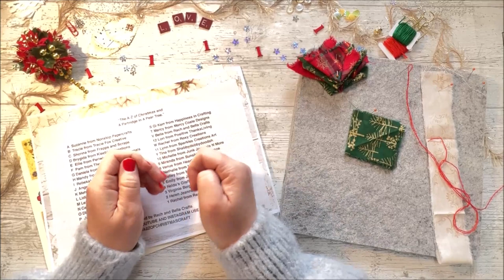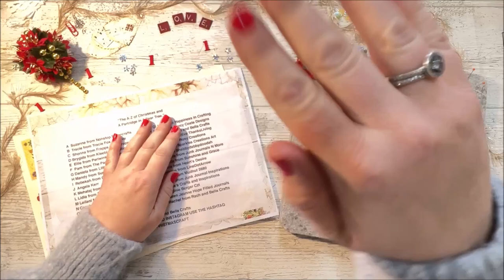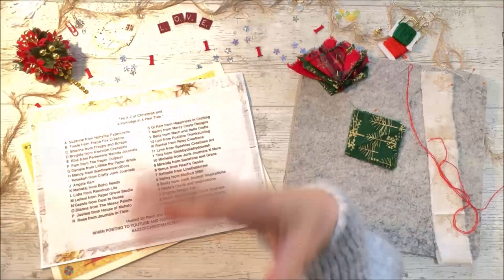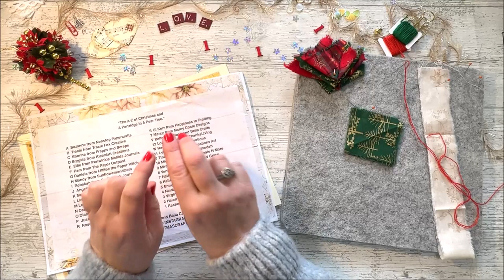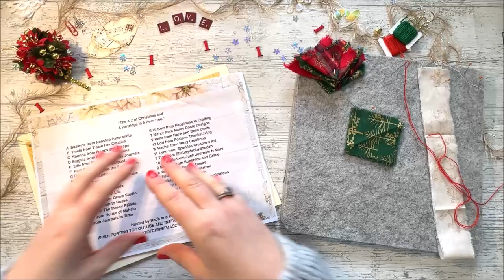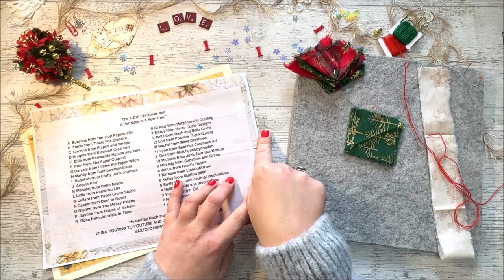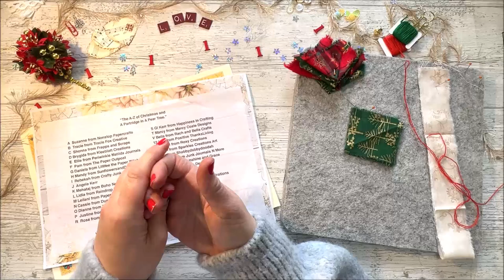A2ZofChristmasCraft - Day 31 - A Partridge In A Pear Tree Christmas Junk Journal Tutorial - Fabric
Join me today for my tutorial on a special bellyband for the A2ZofChristmasCraft Collaboration.
The Final Video in the series.

A2ZofChristmasCraft hosted by @Rachandbella Crafts

Please take a moment to visit the channels of all our collaborators and show them your support for this series.

Check out all of the artists in the collaboration, and please show them your support.

We also have a Amazon wish list available to view and purchase items to support our tutorials.

FREE CHRISTMAS BACKGROUND MUSIC - No Copyright - Happy Christmas Orchestral Music for Youtube Videos